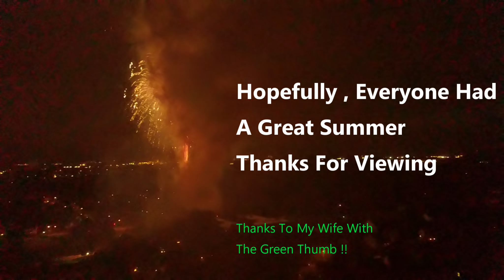Upland Fireworks - September 2, 2018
The town I live in has opted out of having the traditional July 4th fireworks display and now has them every Labor Day Weekend.

I imagine the reasoning is because so many towns in the area have theirs's on July 4th and conflicting. So, this is really cool because it is a great display for Labor Day.

Also included in the video is footage and a few pictures that I took over the Summer.

Special thanks to my wife who has a green thumb and raised all of the beautiful flowers and plants around our house. It provided some beautiful colorful footage.

Videos and pictures were shot with the DJI Mavic Pro. Music was purchased through Amazon Music.